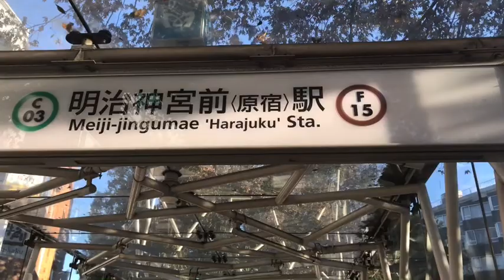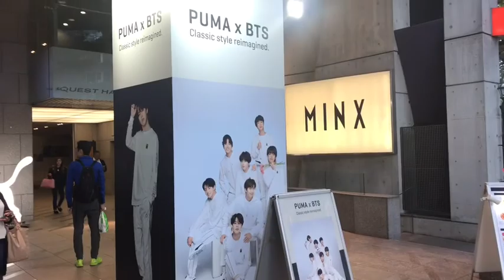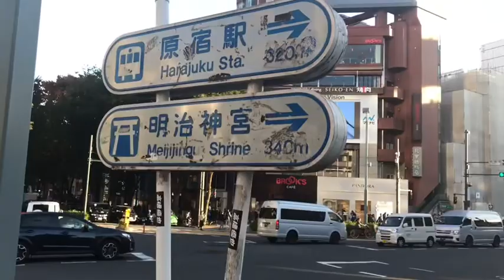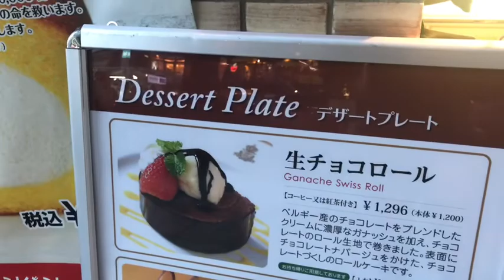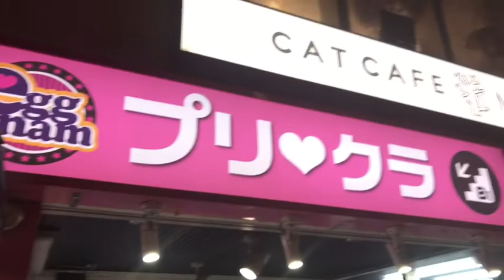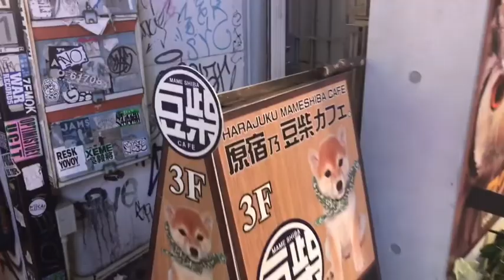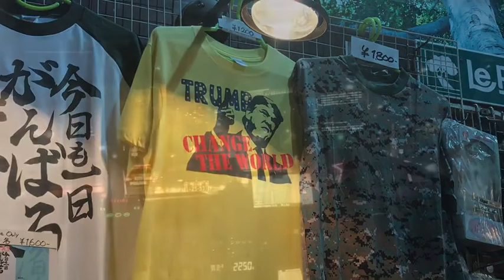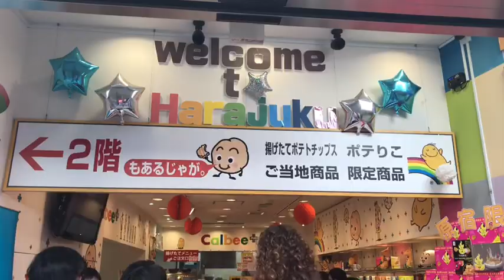Best of Harajuku Tokyo Japan shopping Takeshita street market fashion bags clothing crepes 🍭 candy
Buzzing Harajuku is renowned for its colorful street art and fashion scene, with quirky vintage clothing stores and cosplay shops along Takeshita Street, and more traditional, upmarket boutiques lining leafy Omotesando Avenue. Small bars and trendy cafes fill the surrounding lanes, while cultural hotspots include the Watari Museum of Contemporary Art, which hosts cutting-edge temporary exhibitions.